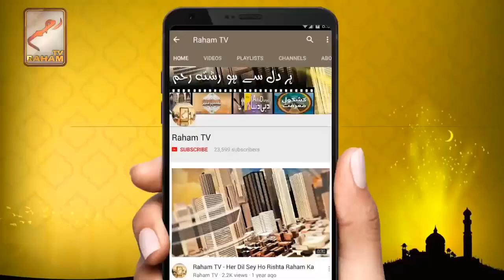Koi ladki akeli hajj par ja sakte hai_RahamTV